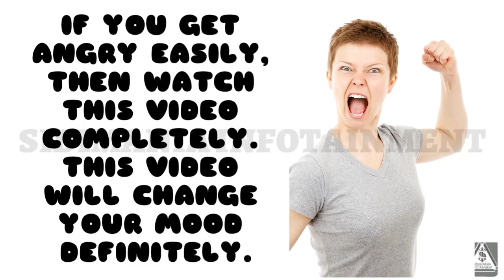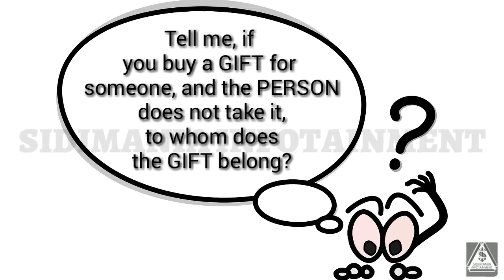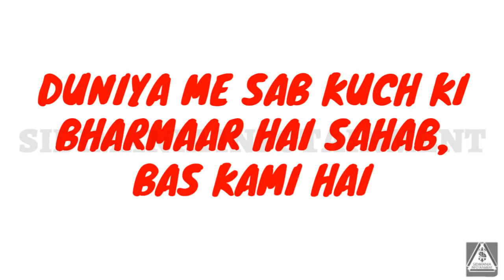How to control your anger | If you get angry easily, watch this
1. How to control anger by sandeep maheshwari?

2. How to control anger by Gaur Gopal Das?

3. How to control anger in hindi?

4 How to control anger in relationship?

This is a video from one of the Lord Buddha's Best teschings about life where he told us the ways to control anger and anger management. Lord Buddha's teaching are known worldwide and are praised every where.